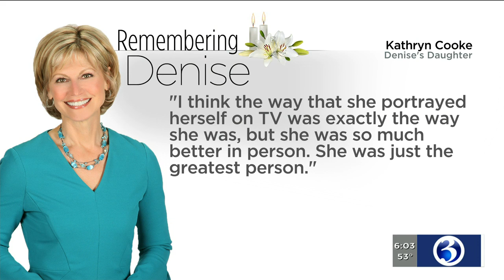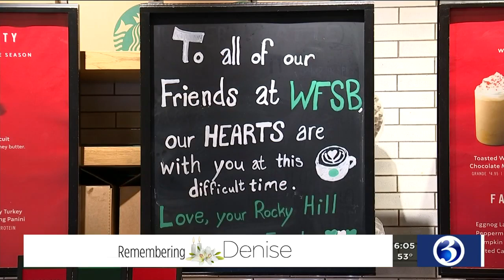VIDEO: Condolences pour into Ch. 3 newsroom in memory of Denise D'Ascenzo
As we continue to grieve the loss of our colleague, Channel 3 news Anchor Denise D’Ascenzo, we are overwhelmed by the outpouring of support from many people across the state.